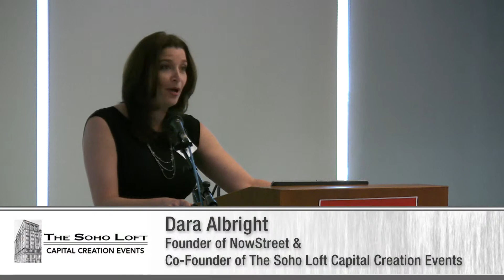Crowd Funding Conference Sample Video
View a small sample here so you know what the quality is like overall. All conference videos are NOT created equal.
Shot and edited by Active Matrix Networks.